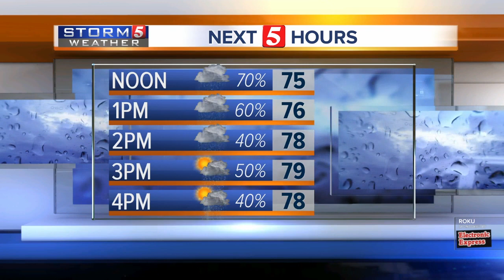Lelan's afternoon forecast: Monday, August 26, 2019